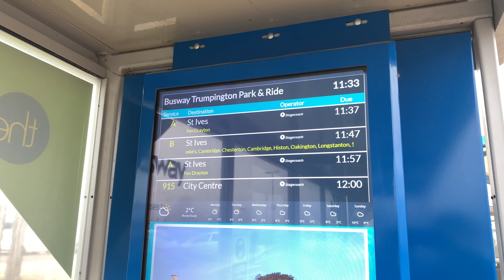Cambridgeshire Guided Busway Observations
Cambridgeshire Guided Busway filmed between Trumpington and St Ives.

The busway has 4 routes. A, B, C and U. The operate as following;

A: Trumpington P&R to Huntingdon
B: Trumpington P&R to St Ives
C: Cambridge to St Ives P&R
U: Addenbrooke's Hospital to Eddington